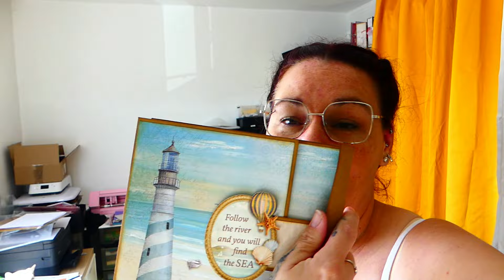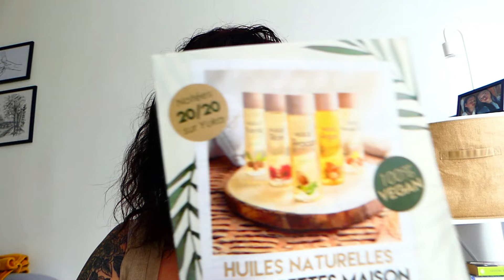📸 STUDIO VLOG - épisode 496 - J'ai fait l'Amazone/forêt/plage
Si vous voulez être informé(e) de mes nouvelles vidéos, n'oubliez pas d'activer les notifications en cliquant sur la cloche 🔔 juste au-dessus. Votre soutien est très important pour moi et m'encourage à continuer à produire du contenu de qualité pour vous.

Vinted : marick76

Je m'appelle Marick et je suis fière de dire que je suis une entrepreneuse accomplie. J'ai 40 ans et j'aime explorer de nouvelles opportunités pour mon entreprise. Ma passion pour le scrapbooking ne cesse de grandir chaque jour, et j'aime partager cela avec les autres. En plus de mes vlogs, je suis heureuse de vous offrir des tutoriels pratiques pour que vous puissiez apprendre à créer vos propres albums et ainsi vous amuser.
Je vous invite donc à explorer mon univers, où vous pourrez en apprendre davantage sur mes projets à venir et découvrir de nouvelles idées.

Lien des pinceau